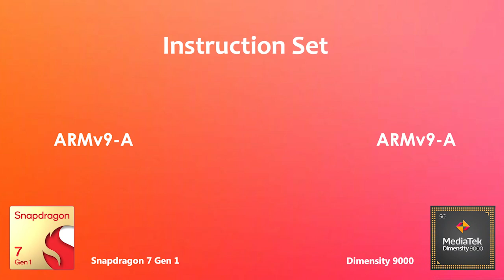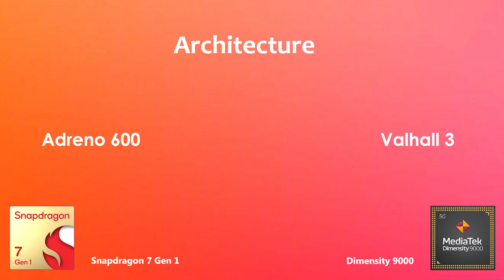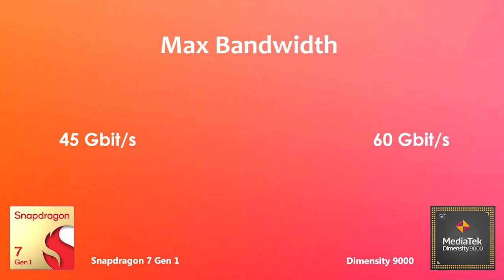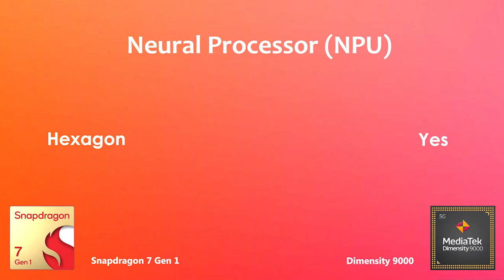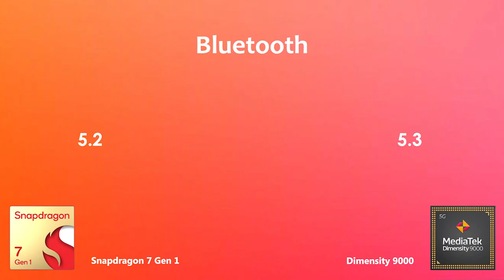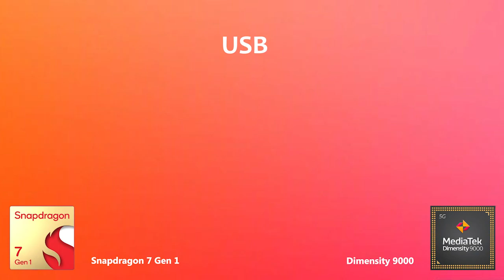Snapdragon 7 Gen 1 Vs Dimensity 9000 | Antutu Benchmark & Specification